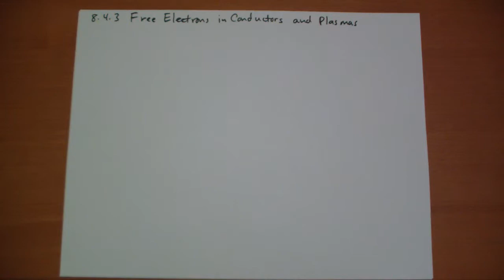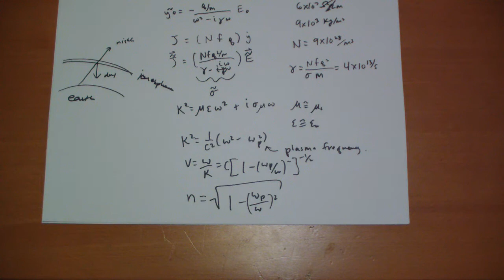8.4.3 Free Electrons in Conductors and Plasmas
8.4.2 of Griffith's Introduction to Electrodynamics 2nd Ed

If we eliminate the spring force in our simple model, we uncover the behavior within conductors and plasmas regarding frequency dependency of sigma.